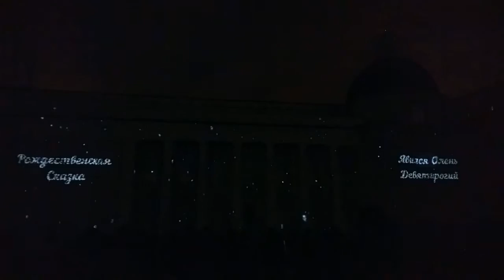3D Christmas Fairy tale 'Here Comes a Nine-Horn Deer' in Vilnius Lithuania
3D Christmas Fairy tale 'Here Comes a Nine-Horn Deer' in Vilnius Lithuania